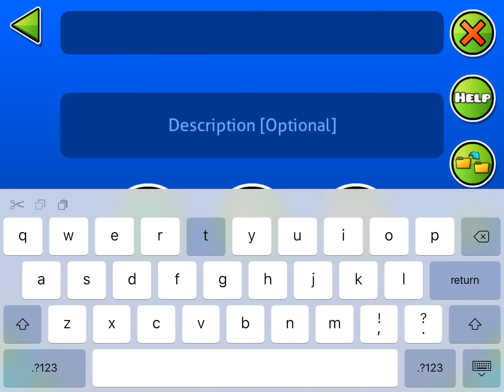im so bad at geometry Dash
im so bad I can't get better